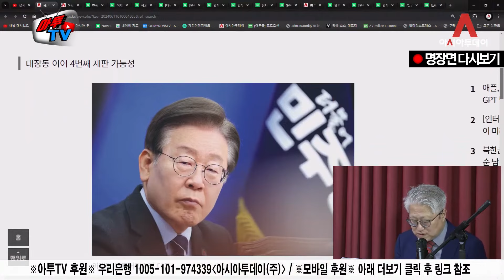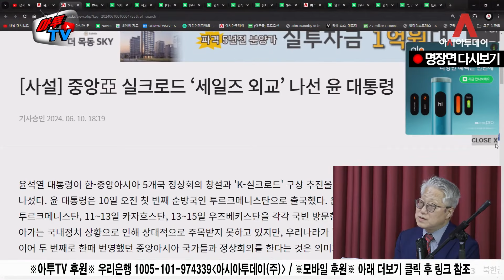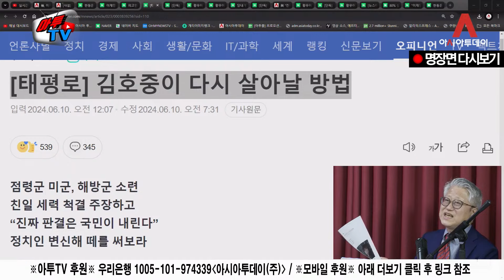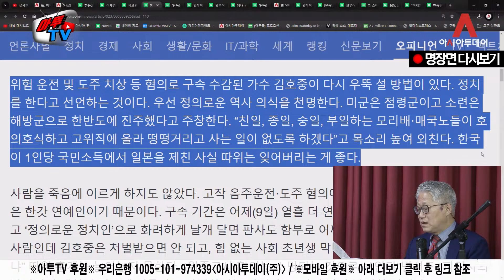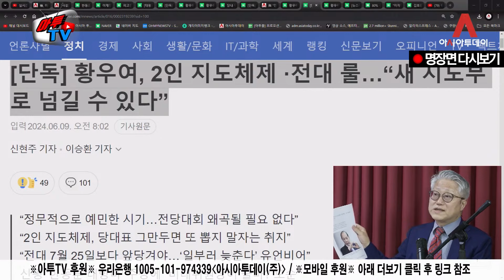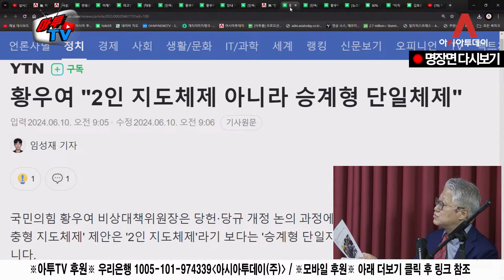'피고인 대통령‘ 이재명? [이종근 다시보기]